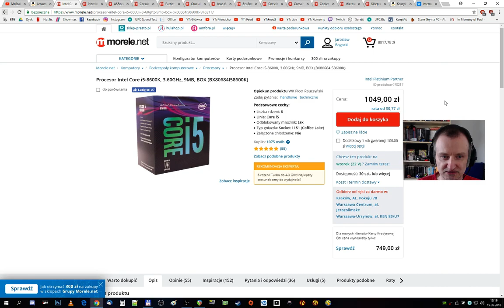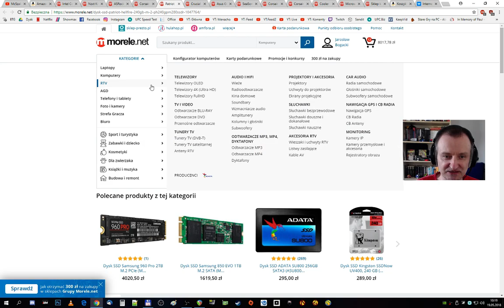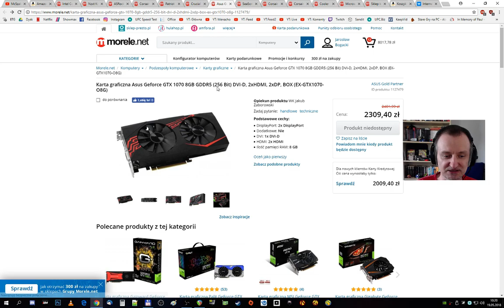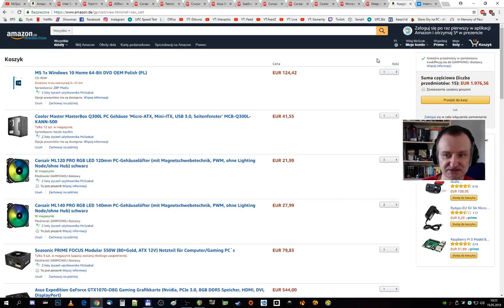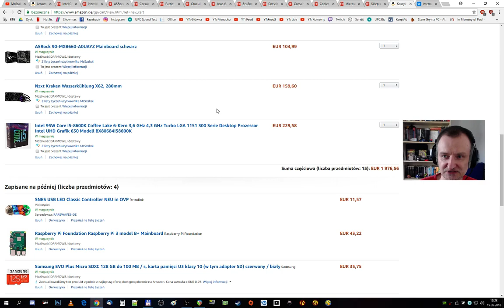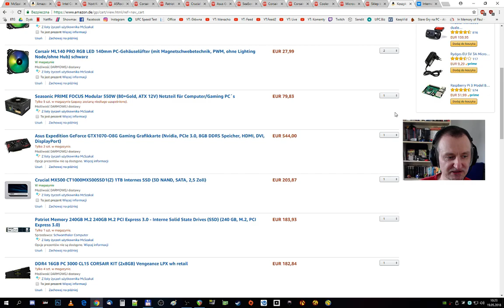MKG.mATX.05.2018 Majowe Marzenie Każdego Gracza +Amazonowa Lista Życzeń | 05.2018 McSzakalTV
Siema,
a dzisiaj w majowym odcinku Marzenie Każdego Gracza przedstawiam moją propozycję, z której możecie skorzystać zarówno w PL jak i poza granicami, dzięki temu, że podpiąłem produkty również w Amazonie. Poniżej linki do obu sklepów.

Zakupy w Amazonie

Jeśli masz pytania dotyczące zestawu, pisz tu w komentarzach, jeśli masz pytania do mnie w innej sprawie lub chcesz bym złożył dla Ciebie taki zestaw bądź podobny pisz na

Pozdrawiam,
Szakal